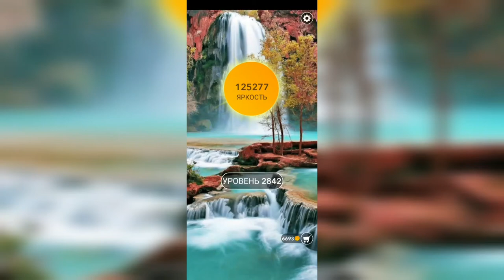Word / Слово Крест: Поиск русского кроссворда / Уровень 2842